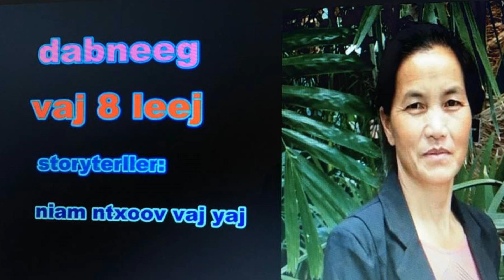dab neeg vaj yim leej 09/01/2018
zoo siab txai tos nej sawv daw lo koom yeeb lauj los si niam ntxoov vaj yaj hai dab neeg thiab neej neeg yog nej nyiam no pab subscribed thiab nias liked ua tsaug